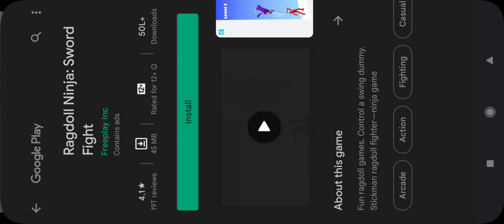we play craftsman in 1+ mobile